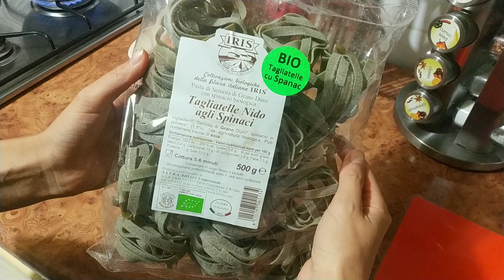Spinach tagliatelle with raw pumpkin & cashew sauce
RECIPE

INGREDIENTS:
- 150 g organic spinach tagliatelle
- raw pumpkin

CASHEW SAUCE:
- 1/2 cup raw cashews (pre-soaked for 3 hours)
- 5 tsp yeast flakes
- 1 tsp tapioca starch
- sea salt
- water

- for garnish sundried tomatoes (optional)

❤ Sam